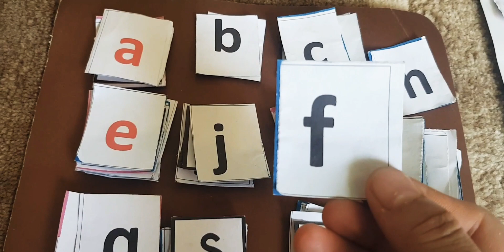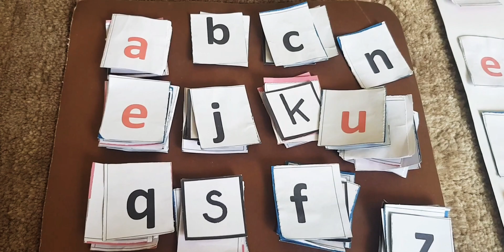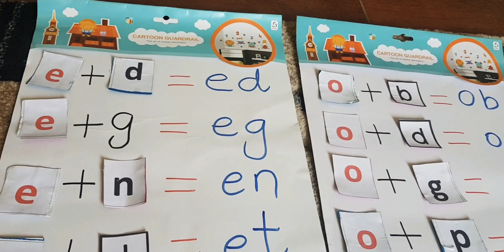Phonics blending./ reading two letter words/how to teach your child to read.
reading phonetically, phonics blending, reading two letter words.

When your child has learned the phonics then teach them to blending that is the 2nd step of reading.